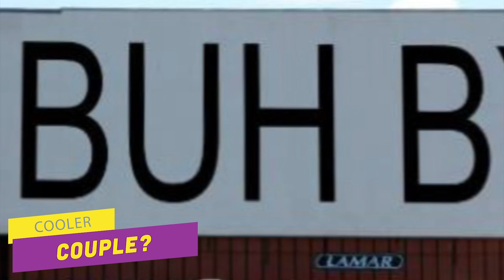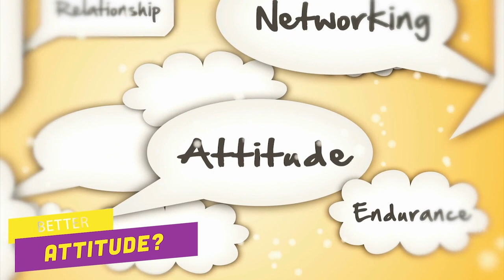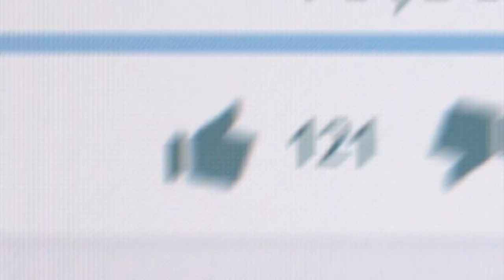BEWITCHED VS JEANNIE 🥊 WHO IS BETTER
Which Match Up Should We Do Next? 🤔

Ladies and gentleman, welcome to your main event and the battle of the centuries. That’s right, we said centuries! It’s witch versus Jeannie, evil twin against evil twin, magic baby against vicious invisible dog and so much more. Settling the Ultimate battle Bewitched Vs Jeannie.